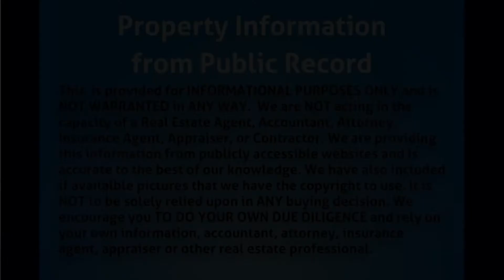2916 NE 1st Ave Wilton Manors, FL 33334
MLS Status: MLS Listed
County: Broward
Year Built: 1954
Type of Property: Single Family
Construction: Unknown
Floors: 1.00
Living Area: 1,416
Lot Size: 7299
Bedrooms: 3
Bathrooms: 2
Multi Unit Breakdown: N/A
Half Bathrooms: 0
Description: Clean house in East wilton manors on quiet street, florida room in back, 1 car carport, newer windows. Needs cosmetic upgrades for quick flip. 1 car carport.add pool for best return.